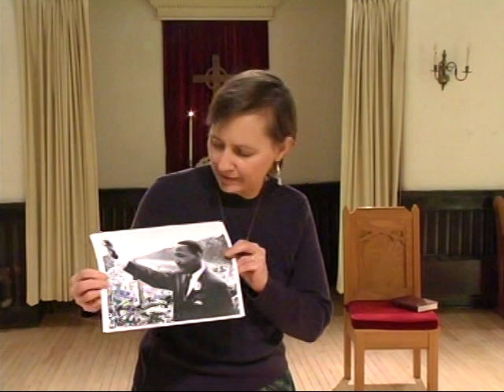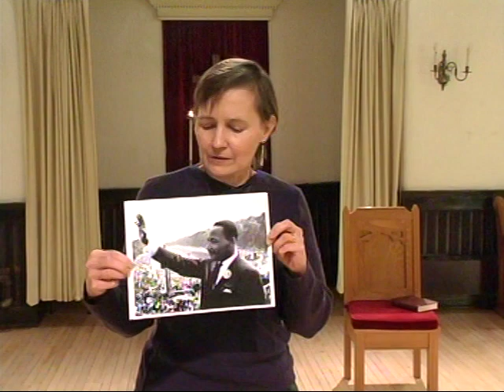Jan 17 Worship Service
Sermon: "Come & See"
Scripture:
                Psalm 139: 1-6; 13-18
                John 1:43-51
Jessica Moore, Pastor
Erin Granger, Music & Choral Director
Stephan Conrady, Pianist
Lane McElree, Videographer